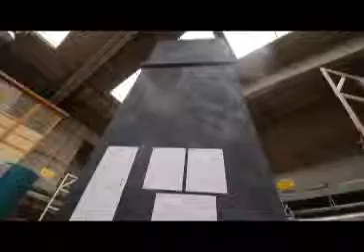Tag der offenen Tür am Anhaltischen Theater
Dessau, 16. Juni 2013 - Der Tag der offenen Tür am Anhaltischen Theater ist zu einem beliebten Ausflugsziel vieler Dessauer geworden. Überschattet wird das Event von den Sparplänen der Landesregierung.